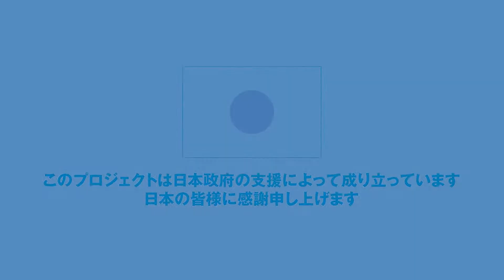国連WFP シリア・デリゾール 日本政府の支援を受けた灌漑プロジェクト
国連WFPは、飢餓のない世界を目指して活動する国連の食料支援機関として１２０の国と地域において支援を行い、飢餓とたたかっています。紛争や自然災害などの緊急時に食料支援を届けるとともに、途上国の地域社会と協力して栄養状態の改善と強い社会づくりに取り組んでいます。

【レッドカップキャンペーン】
レッドカップマーク付きの商品を買うと子どもたちを救う学校給食支援につながります

【ShareTheMeal】
たった８５円からおなかを空かせた子どもに一日分の食事を提供できます。
スマホからShareTheMealで子どもたちの未来を変える手助けをしませんか。